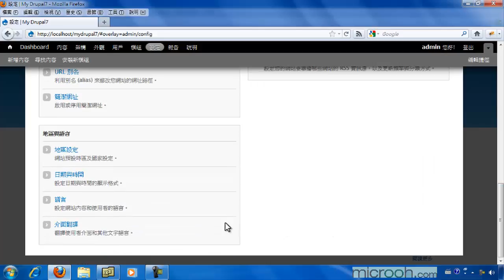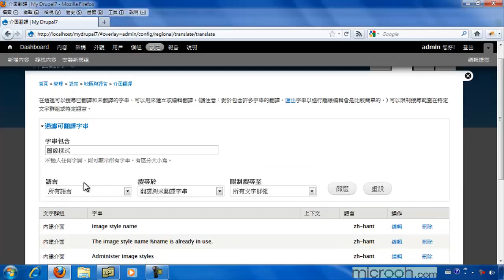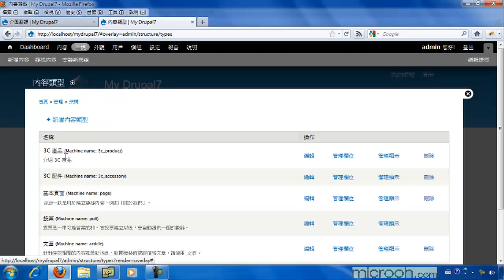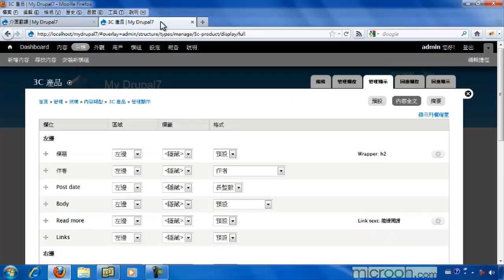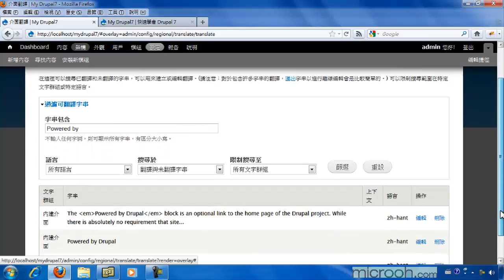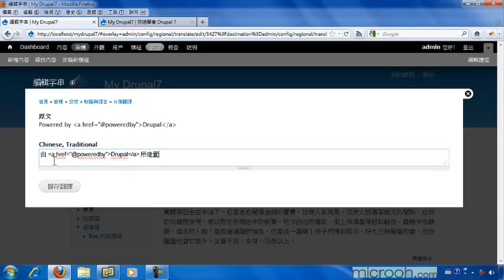Drupal基础安装与管理 轻松上手成为站长44 语言翻译功能